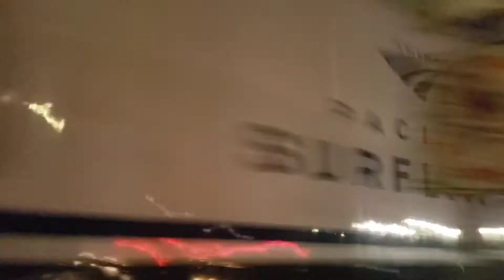BNSF and Amtrak meet in Santa Ana 7/8/20